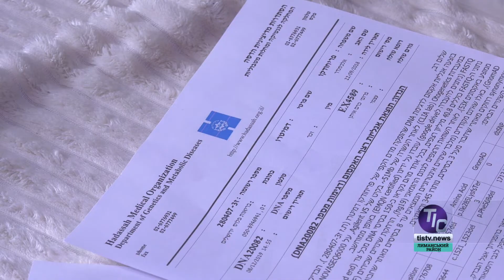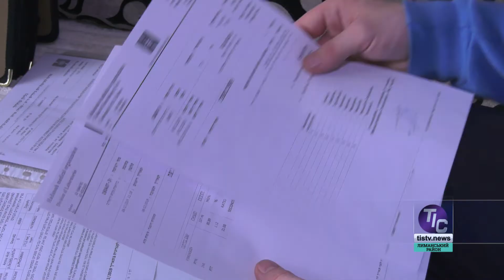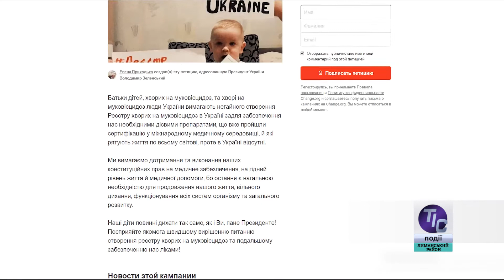Завдяки небайдужим людям Дмитрик Приходько пройшов курс лікування в Ізраїлі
Упродовж грудня 2019 року малюк з Першотравневого Дмитрик Приходько отримав можливість пройти лікування за кордоном. Сталося це завдяки фінансової допомоги благодійного фонду імені Олексія Ставніцера, Визирської сільської ради, Одеської обласної ради та всім зібраним небайдужими людьми коштам. Лікування відбулося в ізраїльській лікарні "Хадаса". Щоб подякувати усім, хто причетний до рятування хлопчика, його родина запросила в гості знімальну групу телекомпанії "ТІС-ТВ". Подробиці дивіться у наступному сюжеті…